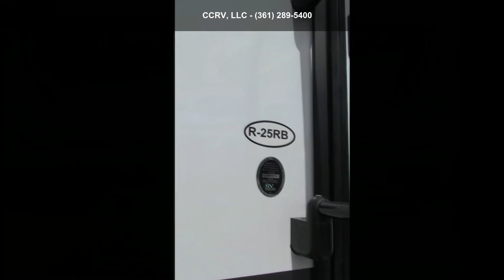2021 Cruiser RV Radiance R-25RB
GVWR: 9580